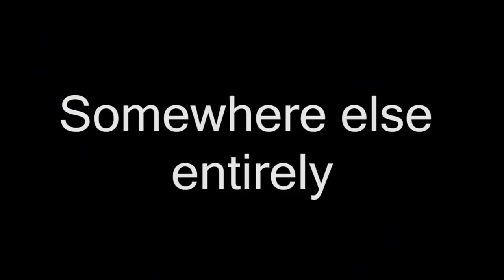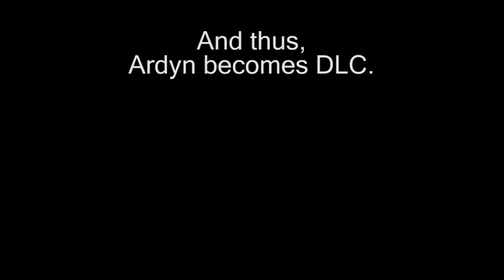Final Fantasy XV : Episode Ardyn in a nutshell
Music: Irgendwo auf der Welt (Somewhere in the World) - Comedian Harmonists

Credited to Just a Pancake for inspiration.